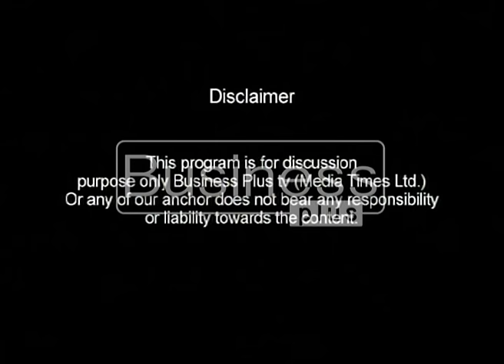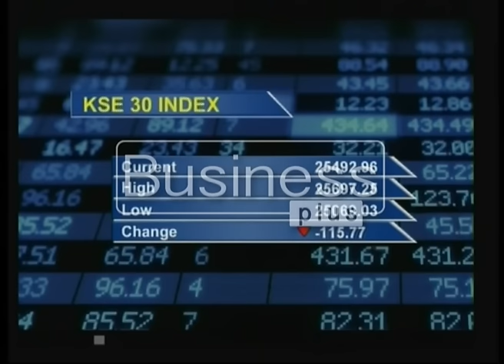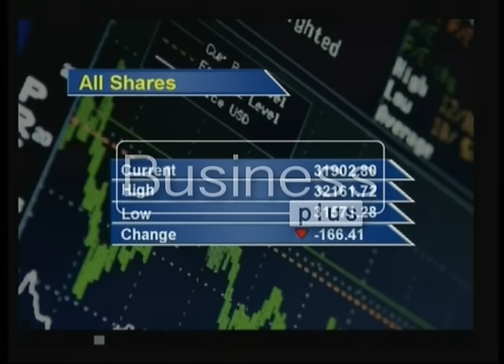Tips Of The Trade Host Tarique Khan Javed (21 December 2016)